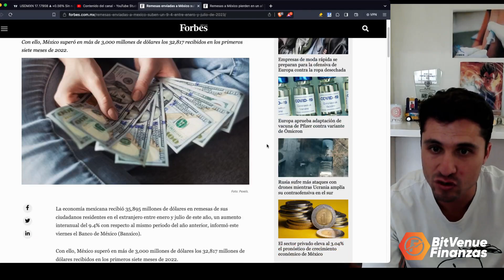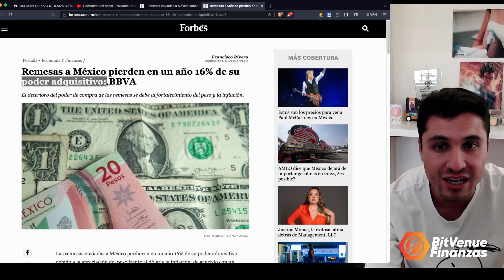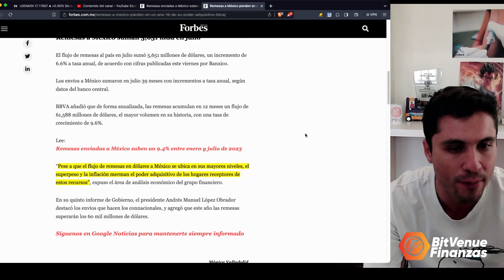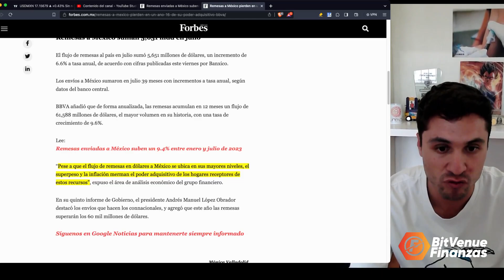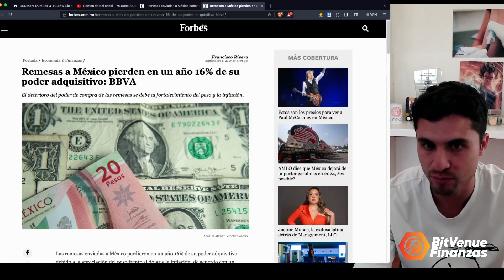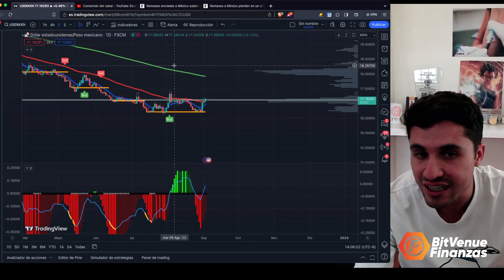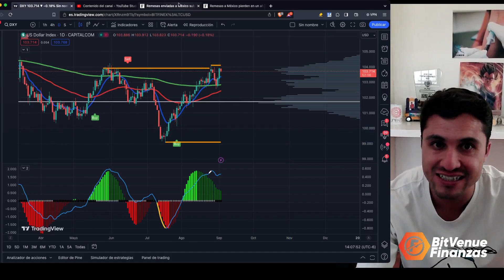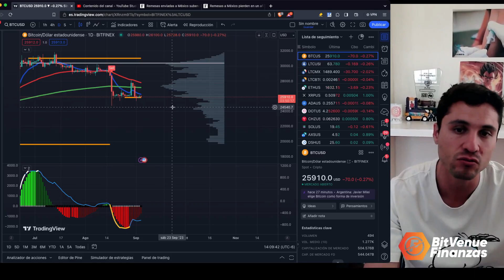LA REMESAS LLEGAN A MAXIMOS HISTORICOS, EL SUPER PESO MXN ¿PIERDE PODER ADQUISITIVO?